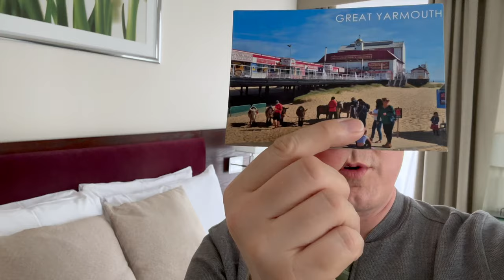Marc Silk - Showbiz Adventures at Great Yarmouth Comic Con - 2023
Here's some of the Showbiz Action at Great Yarmouth Comic Con!!
I met some lovely fans, was treated to Volcanic Fish & Chips, found a classic Daytona USA arcade machine from 1994, was reunited (and drenched) with Titan The Robot and Bob The Builder. I also met R2-D2, Batman, The Scooby Gang, and the ACTUAL MICKEY MOUSE!!

WARNING: THIS VIDEO CONTAINS STUFFED EWOKS

SHOWBIZ FACT: I am the voice of Bob The Builder as heard for nearly a decade in the USA & Canada!
ALSO: Guess the voice of Titan The Robot :)